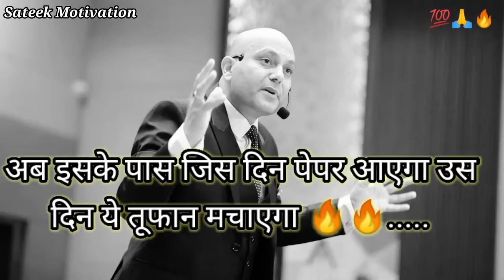तैयारी करने का अवसर मिला है इसे यूहीं ना गवां देना।🔥💯motivation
तैयारी करने का अवसर मिला है तो दिन रात पढ़ाई करो। क्योंकि यह अवसर सभी को नही मिलता है।